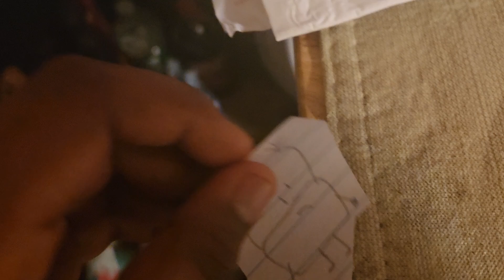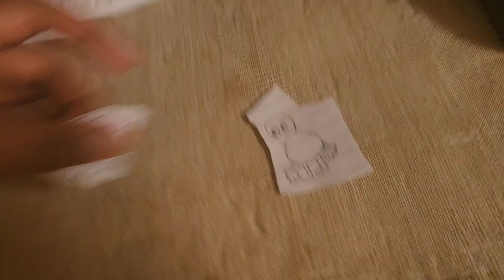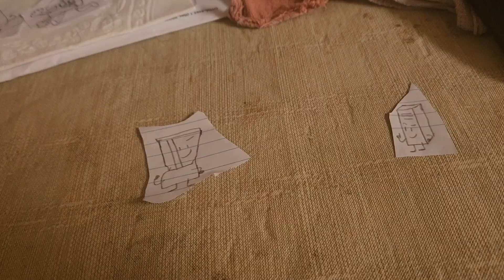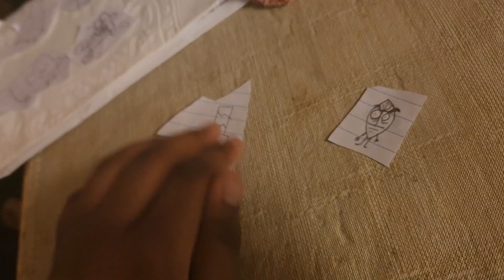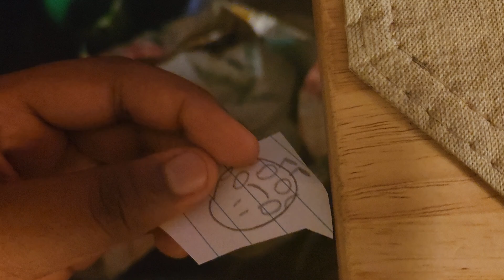BFBBU 2:That was tense!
This is the second episode of my series, where over 250+ BFB characters battle to win an unnamed prize.